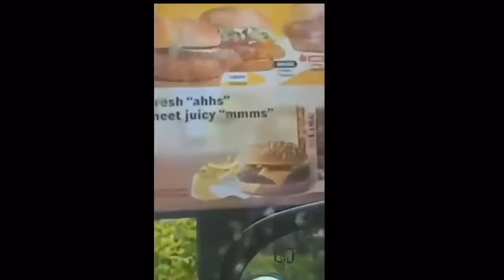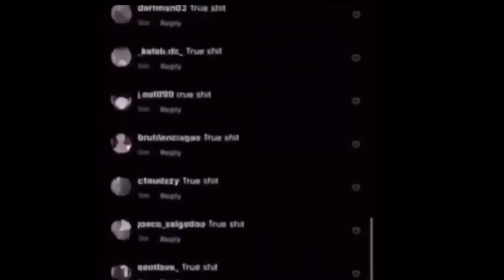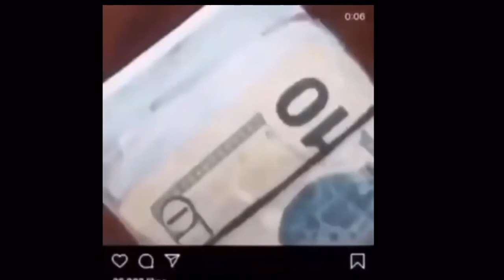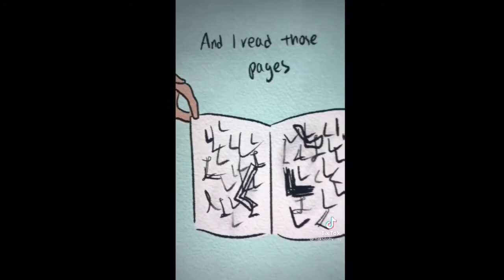Offensive Memes in low quality V1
I’m back from hiatus Did you laugh at these memes?